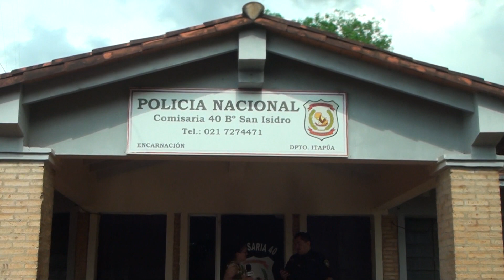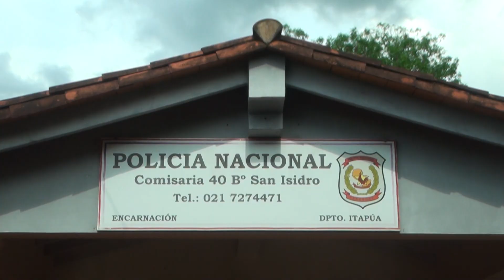Delincuentes roban motocicleta de alta gama en el barrio San Isidro de Encarnación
La moto, valuada en más de 40 millones de guaraníes, fue sustraída durante la madrugada. El dueño ofrece recompensa por información que ayude a su recuperación.